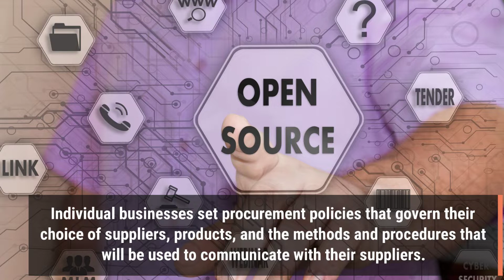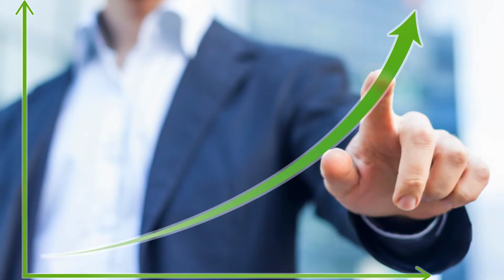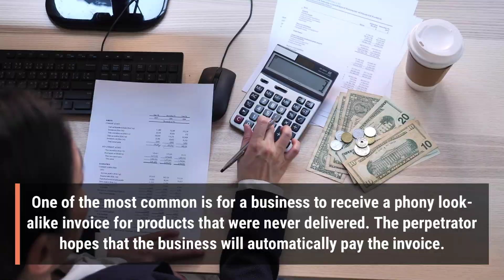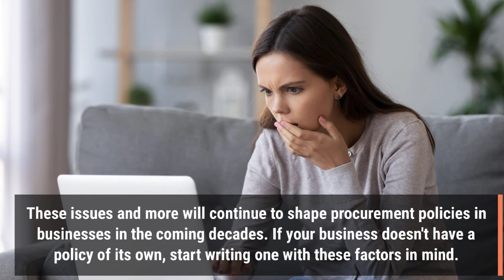What Is Business Procurement?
Help us make funding a lot easier with this revolutionary app